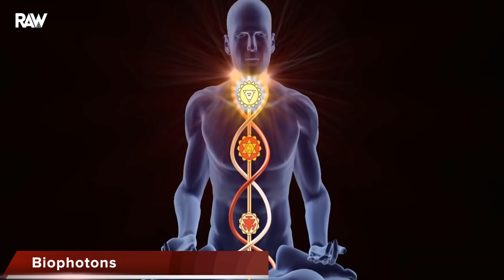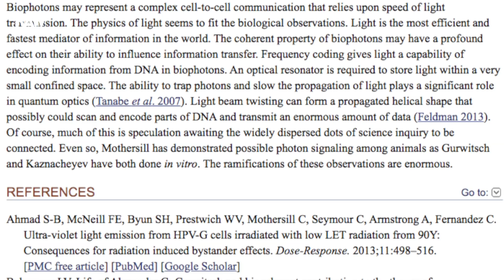Les Êtres de Conscience Supérieure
Malgré de grands progrès en neurosciences, il reste des questions fondamentales sans réponse concernant notre cerveau, y compris les origines de la conscience. Certaines réponses peuvent désormais s'appuyer sur de nouveaux mécanismes physiques depuis que les biophotons
ont été découverts dans le cerveau des mammifères. La question est donc posée : et si les neurones utilisaient une forme de communication photonique?

En d’autres termes, est il possible que notre cerveau et notre conscience soient directement reliés au monde extérieur par une sorte production de lumière? Et bien peut être.

Rien d’ésotérique ou fantasque là-dedans. Nous sommes bien face à une étude scientifique hautement sérieuse dont vous retrouverez les références plus bas dans lesquelles nous avons pas moins de 93 references scientifiques.

Des scientifiques ont émis l’hypothèse excitante que les neurones de notre cerveau puissent être capables de communiquer grace à la lumière. Selon eux, notre cerveau serait doté de canaux de communication optique. Cette communication optique, possible grâce aux biophotons produit par notre cerveau, permettrait de créer un lien entre ces photons et notre esprit, notre conscience.

Lors d’une série d’expériences, les scientifiques ont découvert que le cerveau des rats ne pouvait transmettre qu’un seul biophoton par minute, mais que des cerveaux humains pouvaient en transmettre plus d’un milliard par seconde. La question suivante se pose donc : b
énéficie-t-on d’un état de conscience „supérieur” car nous produisons et transmettons la lumière entre et par nos neurones ? Y'a-t-il un lien avec le fait que depuis les origines de la civilisation judéo-chrétienne, mais aussi dans l’Islam et les autres religions et croyances comme le bouddhisme ou l’hindouisme, les personnages sacrés étaient très souvent représentés avec un cercle brillant et circulaire au-dessus de leur tête?